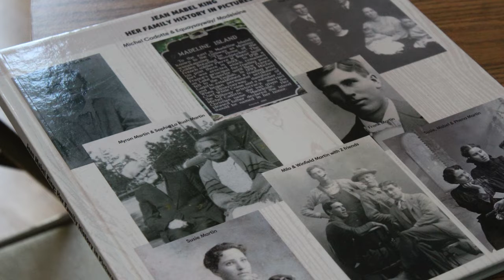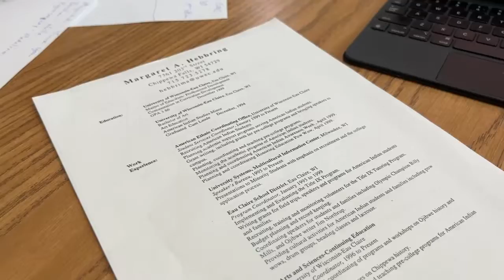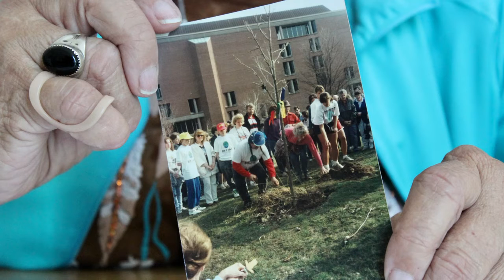WATCH NOW: Marge Hebbring talks about history of the Ojibwe and the Cadotte’s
Margaret “Marge” Hebbring is a descendant of Michel Cadotte and Madeline Equaysayway Cadotte. The family started a trading post on the Yellow River at what would one day become Cadott, WI. They also settled Madeline Island. Here she talks about family history and saving the council oak tree at UW-Eau Claire.